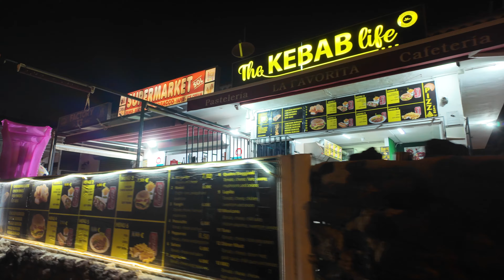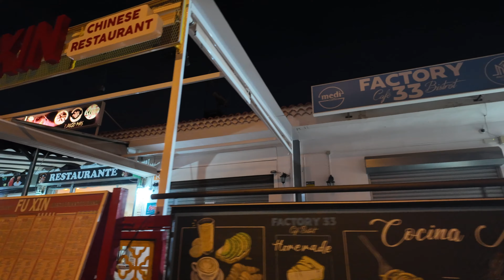Tenerife - This Night Ended Well In Los Cristianos....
Tenerife - This Night Ended Well In Los Cristianos. Where Would You Go?